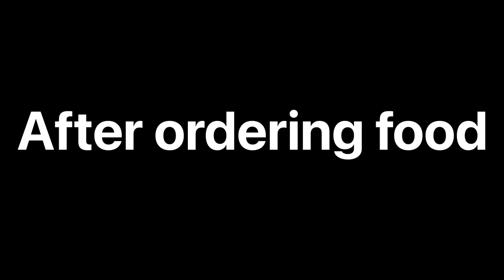High School Drama comic in Stateballs Ep5 (Florida and Georgia’s relationship) | LillianYT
Florida and Georgia have a relationship with each other but in a different way. Will their relationship turned out to be good as usual or different from other states we’ve seen so far?